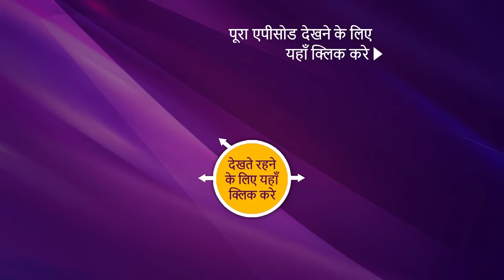NEW! India's Laughter Champion | Ep 19 | 21 August 2022 | Teaser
Synopsis: Top Five Finalists
It is the Semi-Final round of India's Laughter Champion. The contestants are geared up to deliver their best act to enter the finals and win the ultimate contest. The top five finalists of India's Laughter Champion gear up for the last stage of the competition and speak about their experience so far. To witness the incredible performances, watch the episode now.

Show Name: India's Laughter Champion
Episode: 19 - 21 August 2022
Judges: Shekhar Suman, Archana Puran Singh
Host: Rochelle Roe

About India's Laughter Champion:
India's Laughter Champion gives talented stand-up comedians opportunities to impress established comedians from all over the country. Who will win the coveted title?